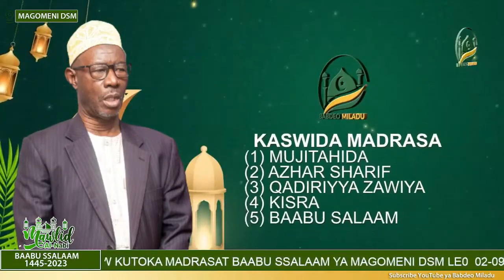MUJITAHIDA - KAZI KUBWA YA YAHYA BIHAK NA GIRIKI - MAULID BAABU SSALAAM 2023